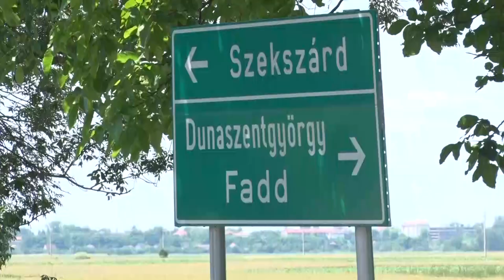Büntetőfékezett, elítélték - egyelőre nem kell rácsok mögé vonulnia a 21 éves sofőrnek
Büntetőfékezés miatt ítélt a bíróság egy fiatal Szekszárdi férfit. Öten ültek rajta kívül a kocsiban, amivel a bűncselekményt elkövette, köztük egy kiskorú is, ráadásul alig néhány hónappal az eset előtt szerzett B kategóriás jogosítványt. Most a bíróságon azt mondta, mindent megbánt.